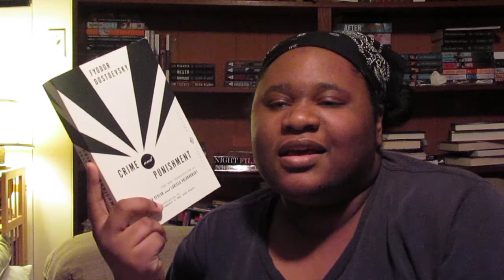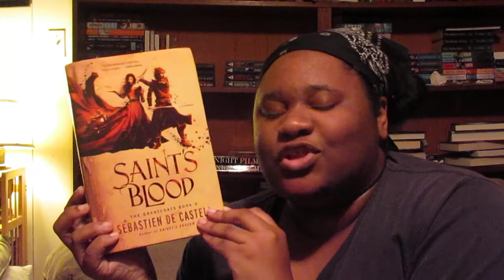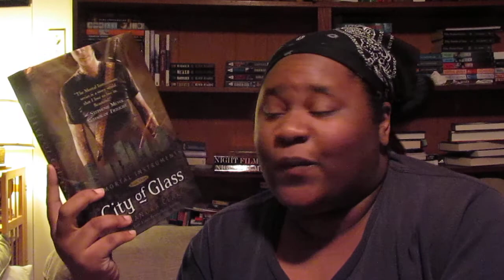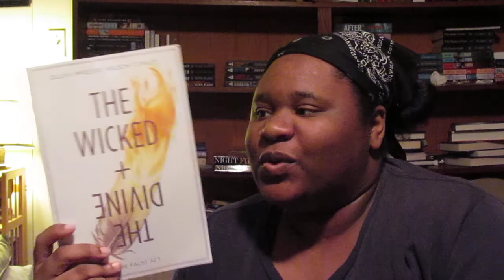July 2017 - To Be Read (TBR)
GOODREADS:
(FOLLOW FOR READING SPRINTS AND OTHER NEWS)

FEEL FREE TO ADD ME ON:
Goodreads: